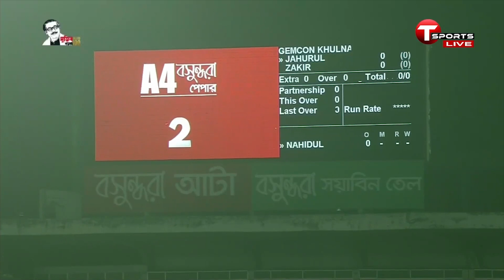Gemcon Khulna vs Gazi Group Chattogram | 16th Match Highlights | Bangabandhu T20 Cup 2020